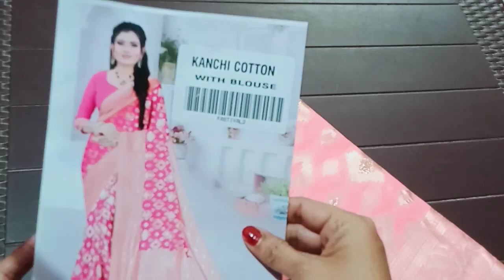Amazon so beautiful ❤️ Baby pink colour Saari